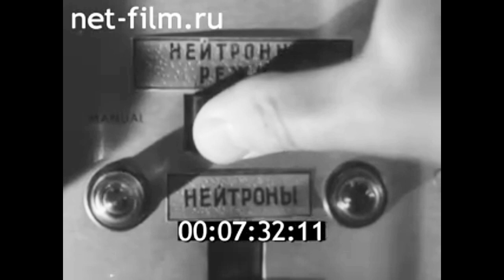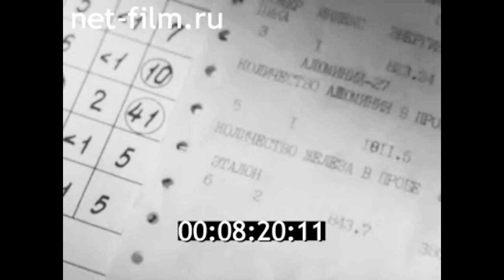1977г. Москва. институт нефтехимической и газовой промышленности имени И.М. Губкина.